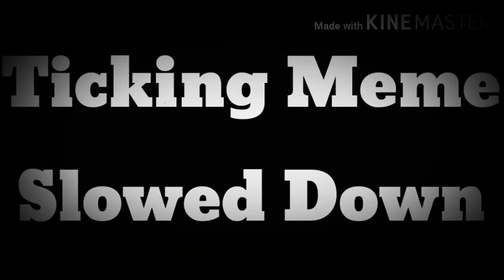Ticking Meme/Slowed Down